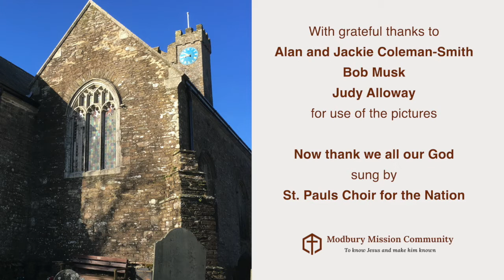Kingston, South Devon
For five weeks, at the end of each Modbury Mission Community video service, we are including a slideshow of pictures from each of the five parishes within the Mission Community.  This week the service was filmed at St. James the less Church, Kingston.

The hymns is Now Thank we all our God, sung by St. Paul's Choir for the Nation